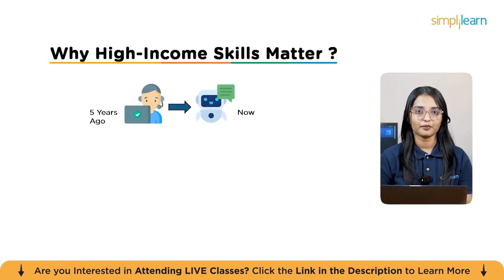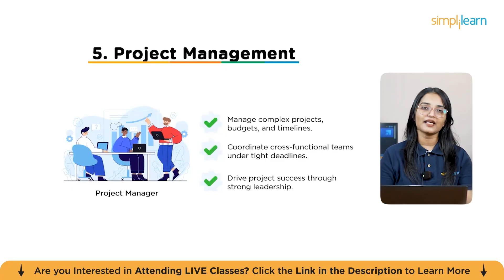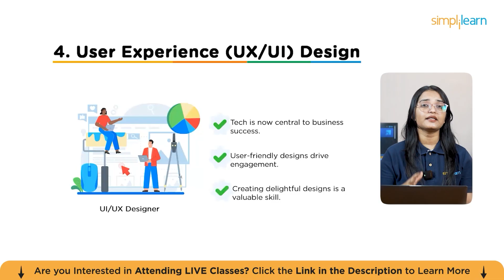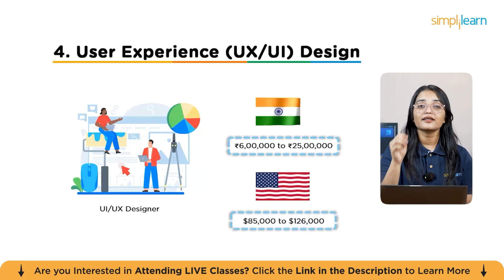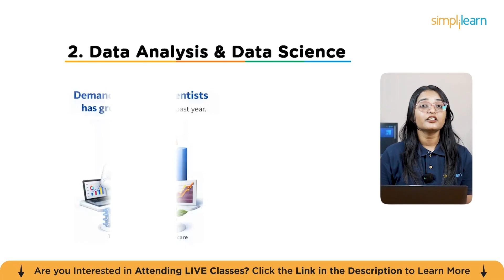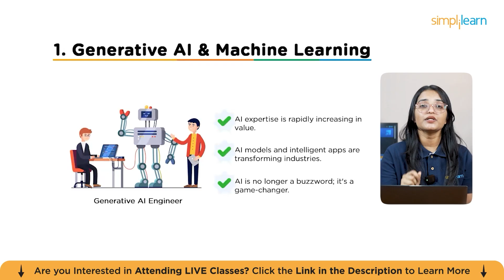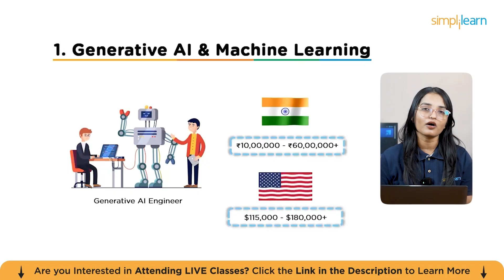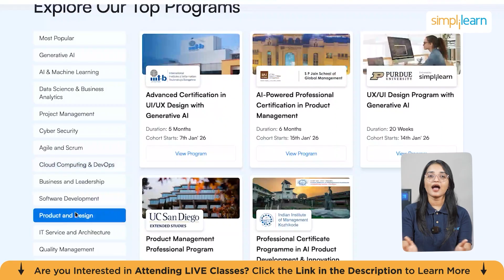Top 5 High Income Skills in 2026 | Top 5 Highest Paying Skills That You Need To Learn | Simplilearn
Why High‑Income Skills Matter in 2026

The job market isn’t the same as it was 5 years ago, or even last year.
We’re in an era of rapid tech transformation,
✅ AI
✅ Cloud
✅ Analytics
✅ Digital products
✅ Every Domain

The way companies hire is changing too, and many now care more about skills than just degrees.

Reports show that roles tied to specialized skills like AI and cybersecurity continue to grow, even as broad talent markets cool.
And in India, employability is rising, meaning more people are getting skilled, but the jobs that pay best still go to those with the right skills.

So if you want to get hired FAST, or earn higher salaries, you must focus on tomorrow’s high‑income skills, not yesterday’s resume fillers.

Following are the topics covered in this tutorial on Top 5 High Income Skills in 2026:
00:00 -  Introduction to Top High Income Skills in 2026
01:12 - Why skills matter more than degrees
01:49 - Top skill #5: Project Management demand and salary
03:31 - Top skill #4: User Experience (UI/UX) design growth
04:45 - Top skill #3: Web Development market and pay
05:24 - Top skill #2: Data Analysis and Data Science
07:02 - Top skill #1: Generative AI and Machine Learning

➡️ About Project Management jobs

Drives execution excellence by aligning teams, timelines, and budgets, ensuring business strategies translate into measurable outcomes. Project managers earn ₹12–35 LPA in India and $100K–$150K+ in the US, with senior roles reaching ₹45 LPA and $180K.

 00:03:23 - 4. Web Development

➡️ About Web Development Jobs

Builds and scales digital platforms, applications, and APIs that power modern businesses, from startups to global enterprises. Web developers earn ₹6–18 LPA in India and $90K–$140K+ in the US, with full-stack and cloud skills boosting salaries.

00:04:27 - 3. User Experience (UX/UI) Design

➡️ About UX/UI Design Program with Generative AI jobs

Ensures products are intuitive, usable, and conversion-focused, directly impacting customer retention, engagement, and revenue. UX/UI designers earn ₹5–20 LPA in India and $80K–$130K+ in the US, with senior designers commanding premium pay.

00:05:39 - 2. Data Analysis & Data Science

➡️ About Data Analysis & Data Science jobs

Transforms raw data into actionable insights that drive pricing, growth, and strategic decisions, forming the backbone of AI and analytics-led businesses. Data roles currently pay ₹6–25 LPA in India and $100K–$160K in the US, rising sharply with domain and AI expertise.

00:06:51 - 1. Generative AI & Machine Learning jobs

➡️ About Generative AI & Machine Learning

Powers intelligent automation, personalization, and next-gen products across industries, making AI a core competitive advantage rather than a niche skill. In 2025–26, GenAI/ML professionals earn ₹10–30 LPA in India and $120K–$180K+ in the US, with top AI firms crossing ₹50 LPA and $200K.